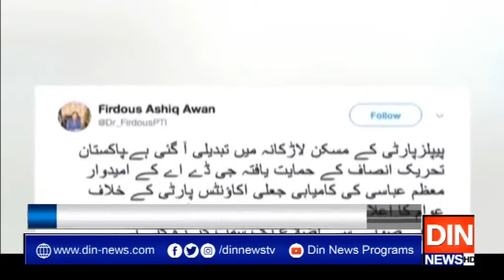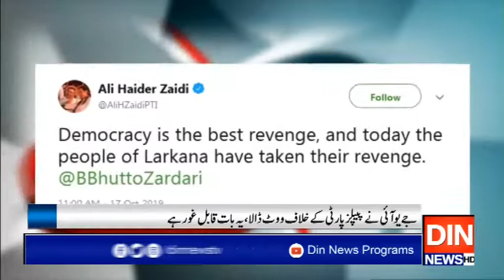پیپلز پارٹی کے مسکن لاڑکانہ میں تبدیلی آگئی